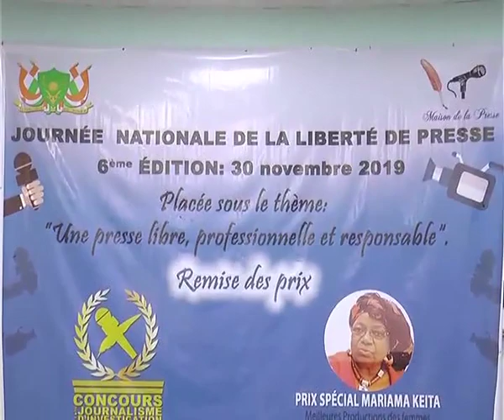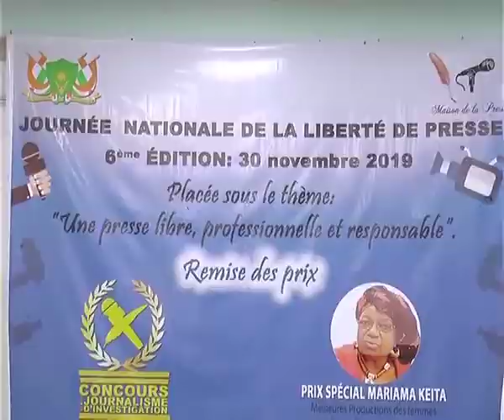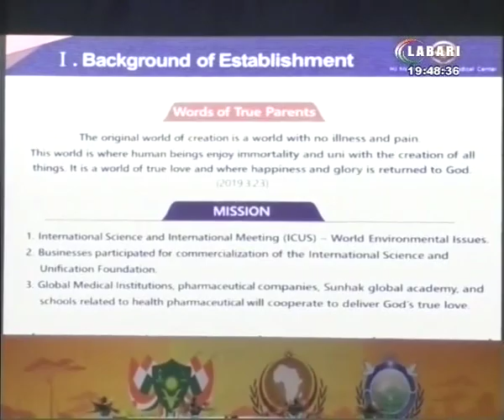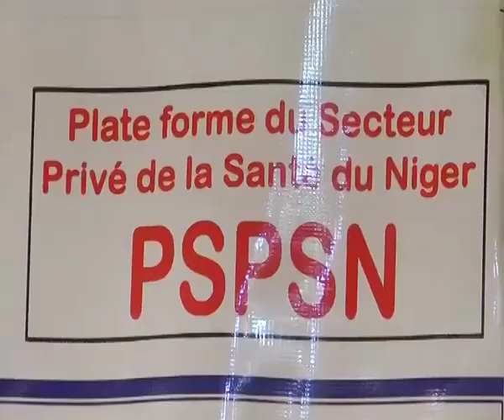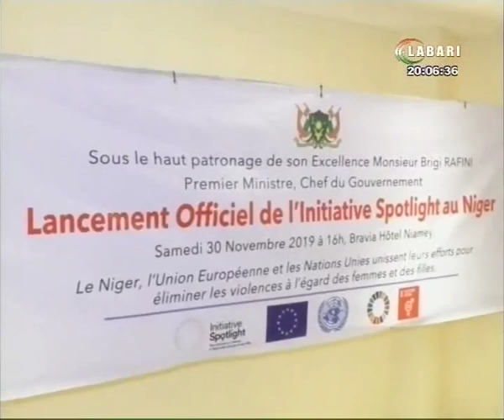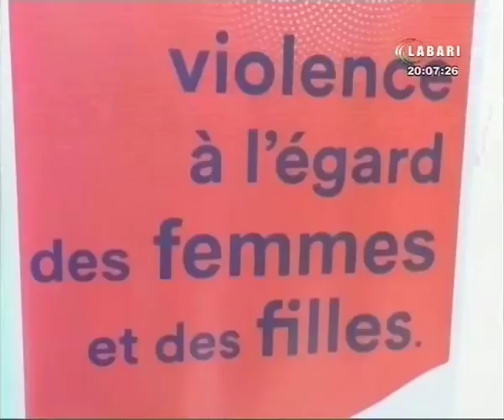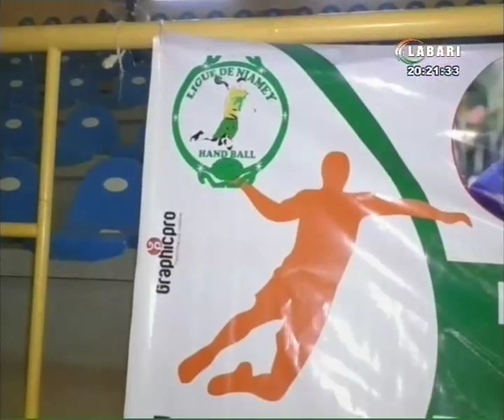JT LABARI 30 NOVEMBRE 2019